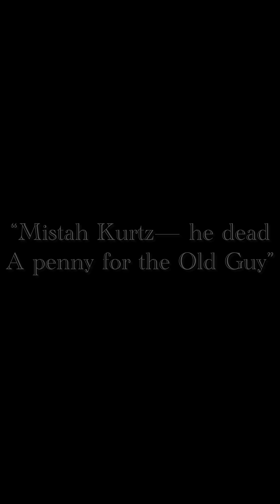T.S. Eliot’s The Hollow Men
(“Trio Élégiaque: No. 1 in G Minor”)

Performed by, Andrea Obiso (violin), Oliver Herbert (cello), and Wei Luo (piano)

Narrated by, Jeremy Irons